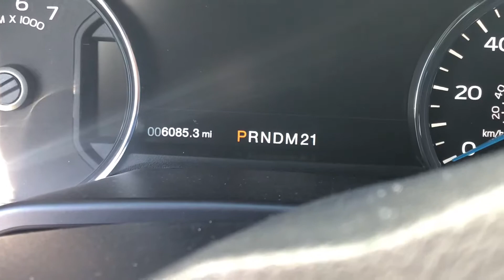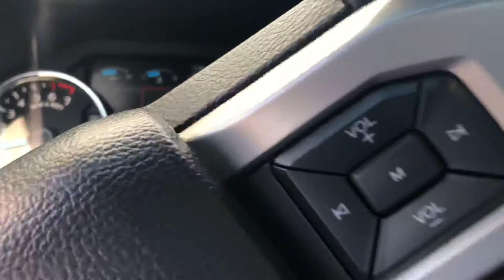F150 - Shelby- B23134B